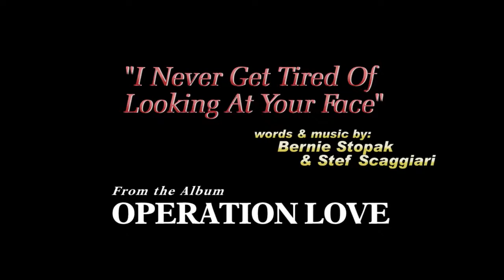Episode 06: "I Never Get Tired Of Looking At Your Face"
From his newest album "Operation Love", native of Washington, DC, noted Neurosurgeon and Clinical Professor of Neurosurgery, Dr. Bernie Stopak has once again joined forces with the musical genius of Stef Scaggiari to create all original compositions reflecting Dr Stopak's experiences with life and love.